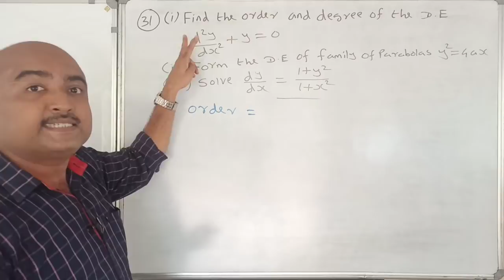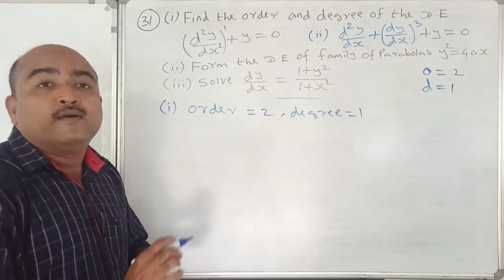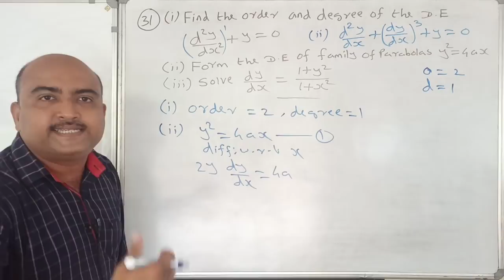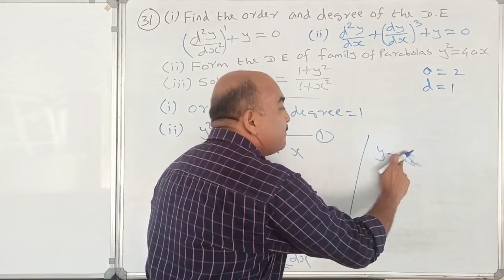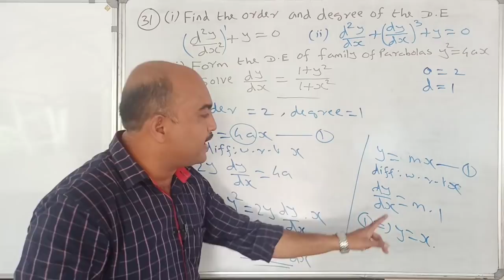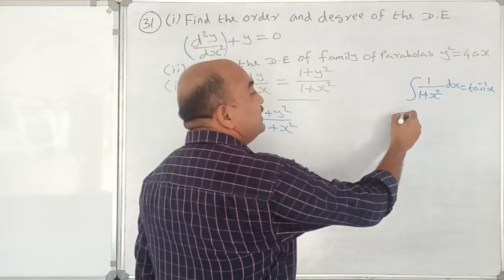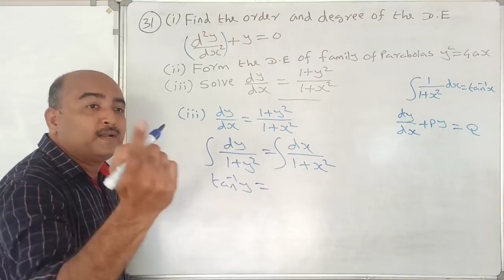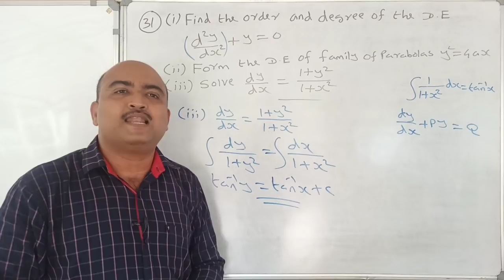+2 MATHEMATICS//ONE QUESTION SURE QUESTION SERIES//PART 31/DIFFERENTIAL EQUATIONS//SIMPLE TO SCORE👍🏻